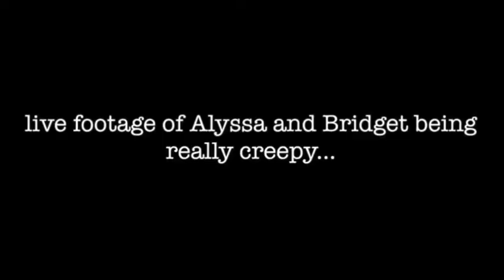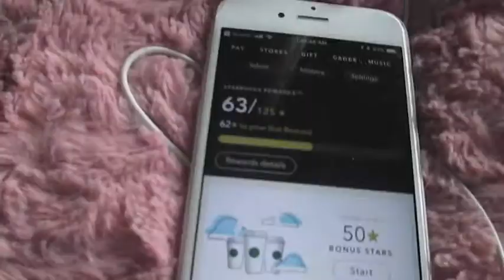COLLEGE WEEK IN MY LIFE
Hope you all enjoyed this video! I'm trying to get into the habit of posting once a week, so let me know if you guys like these videos, or if you'd want to see something else!!
Love, Alyssa